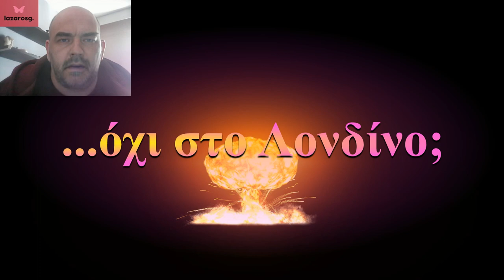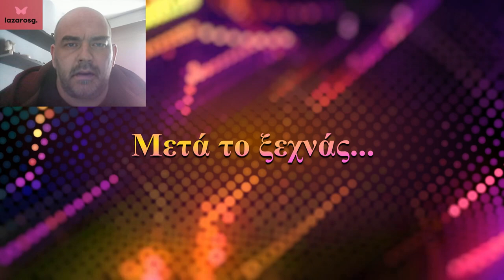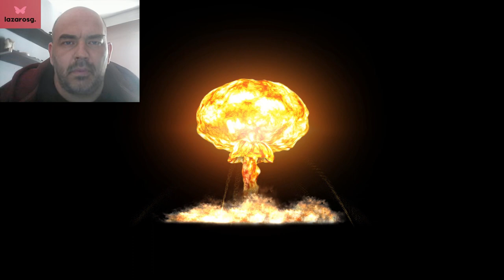#1984 - Αναλύοντας το δυστοπικό μέλλον του Τζόρτζ Όργουελ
Τη δεκαετία του 1940 ο Τζορτζ Όργουελ δημοσίευσε ένα μυθιστόρημα που απεικόνιζε ένα δυστοπικό μέλλον, πολύ εξεζητημένο για την εποχή. Το έτος 1984 ο κόσμος έχει πάρει μια αγνώριστη μορφή. Όλα τα απομεινάρια αυτού που ήταν κάποτε έχουν πλέον καταστραφεί καθώς ο εικοστός αιώνας πήρε μια φρικτή τροπή. Αυτό το βίντεο είναι απλώς μια περίληψη της πολιτικής, της ιστορίας και του κόσμου στο σενάριο που δημιούργησε ο Όργουελ...